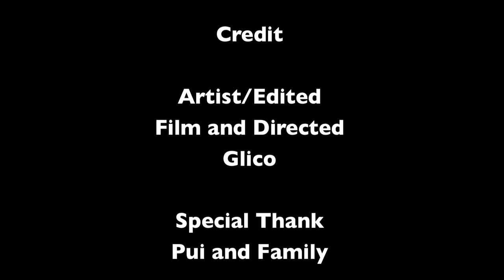PPDesign : Wall Painting "Honey Me"